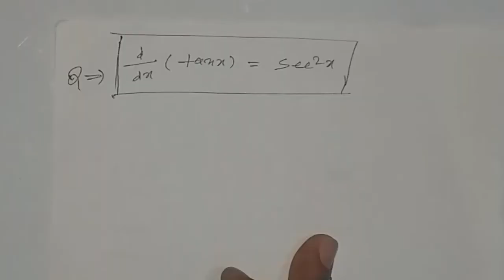PART 4||Differential of SinX & TanX By First Principle ||प्रथम सिद्धान्त से SinX व TanX का अवकलन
Hello guys, Differentiation is the most important part of mathematics of class 11th & 12th .And If you want to understand it better, then you should watch this video. If you haven’t seen the previous videos then click the following links.